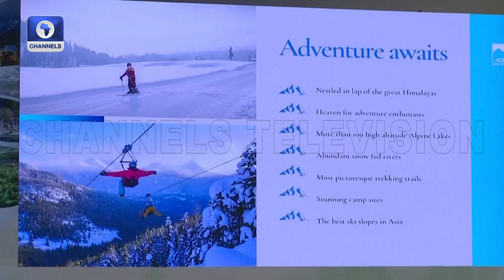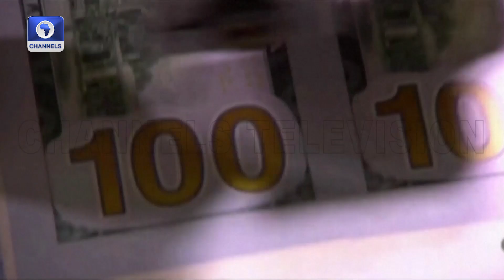Africa's Largest Population, Nigeria Gets A New President +More | Diplomatic Channel